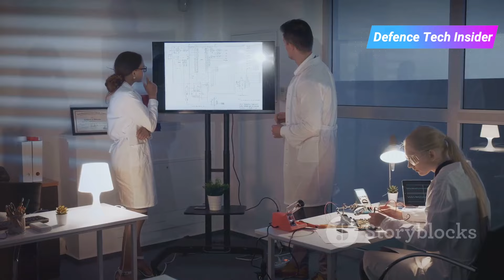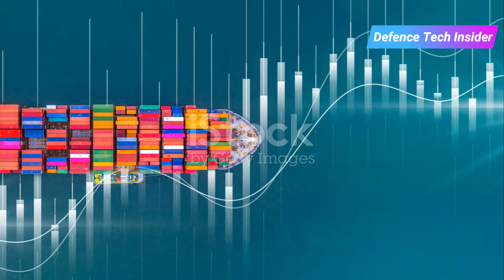Indian Defence Update: India Develops SEBEX 2, World's Most Powerful Non-Nuclear Explosive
Welcome to DefenceTechInsider! In this episode, we dive into the latest updates from the Indian defense sector. Join us as we explore the unveiling of the India Develops SEBEX 2, World's Most Powerful NonNuclear Explosive, Full Detail Video in Hindi, a revolutionary aircraft set to bolster India's aerial capabilities. Additionally, we'll take a closer look at the recent launch of a sophisticated spy satellite, enhancing surveillance and national security. Don't miss out on the forefront of Indian defense technology – watch now!